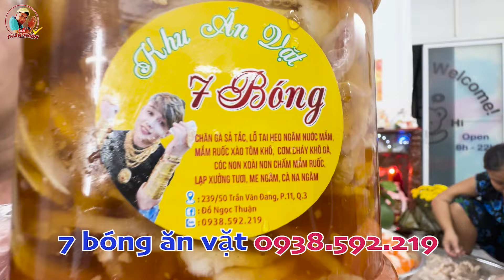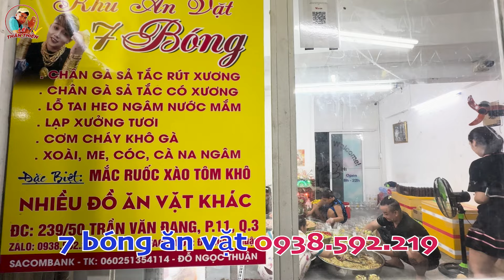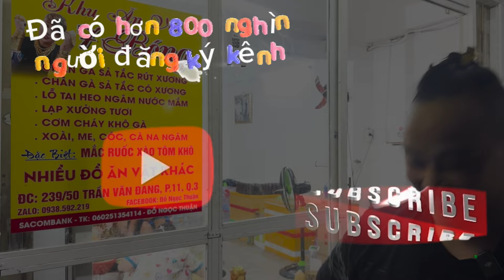Quên dĩ vãng đeo hơn 100 cây vàng, "Bảy bóng" KHOE cái... NGÀN VÀNG